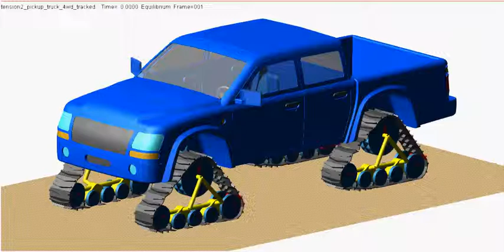Adams Tracked Vehicle: Pickup truck 4wd tracked 1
4wd pickup truck from the Adams Car shared database, with tracks mounted. Running on soft soil (sand).